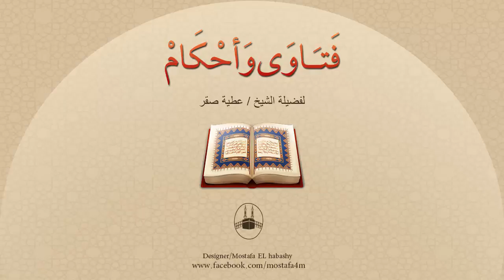هل تصح إمامة الطفل اللقيط ؟